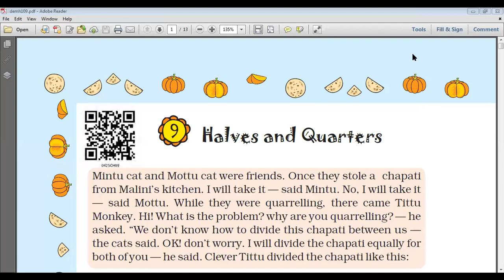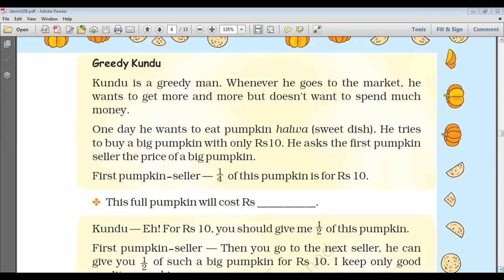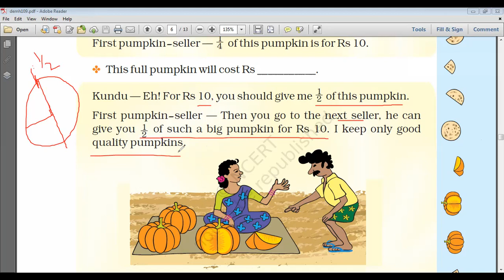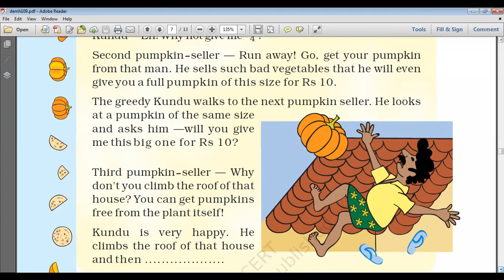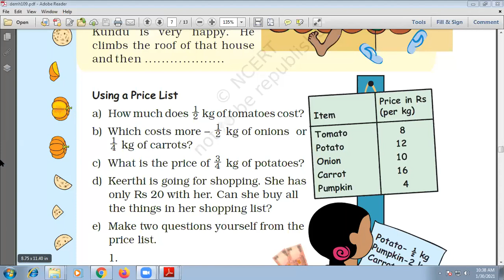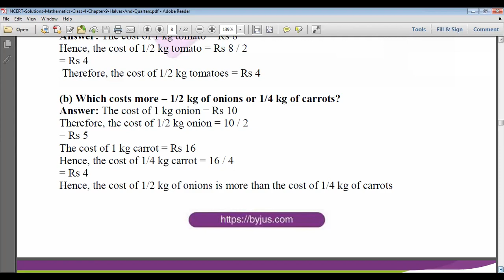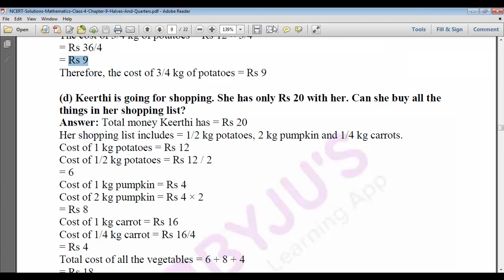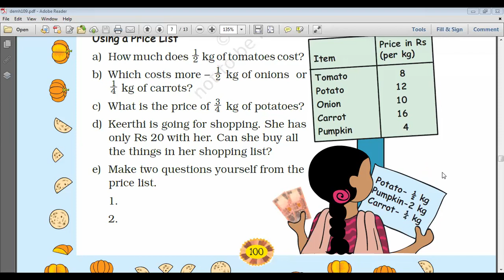Std 4 Maths